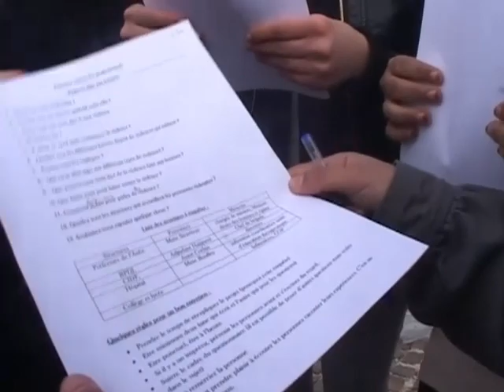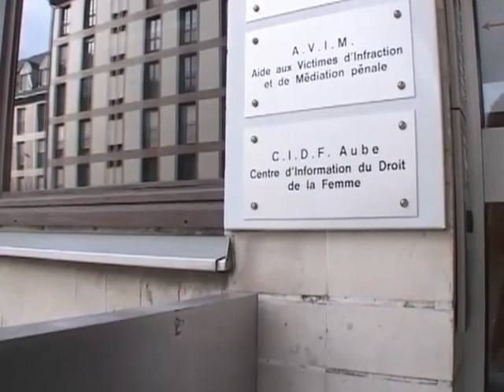Troyes : Des jeunes filles se battent pour leurs droits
Troyes : Des jeunes filles se battent pour leurs droits - Troyes - Engagement de jeunes Romillyonnes contre la violence faite aux femmes et concernant leurs droits. (Pour obtenir les droits d’exploitation commerciale de cette vidéo, veuillez contacter )